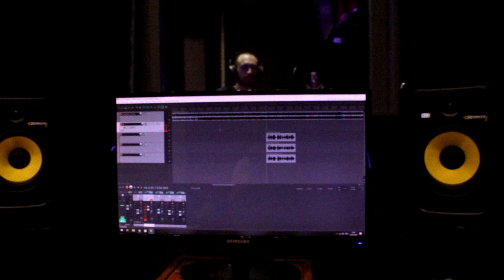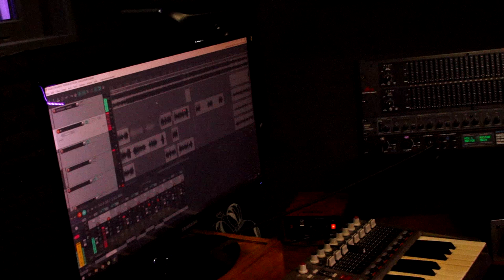ЭЛАЙДЖЫ - WAVES [RECORDING] PT.1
Первая часть футажа записи нового альбома нашумевшей группы ЭЛАЙДЖЫ